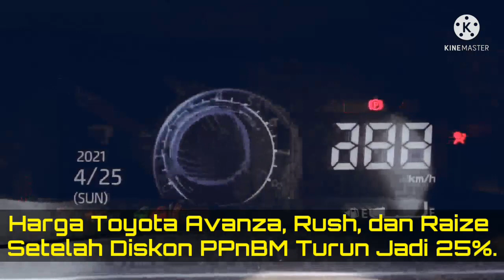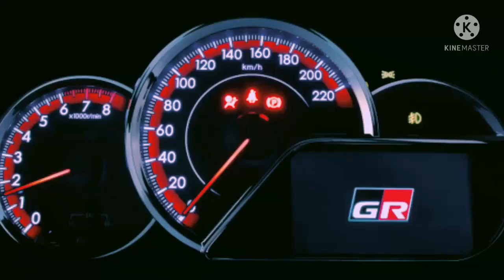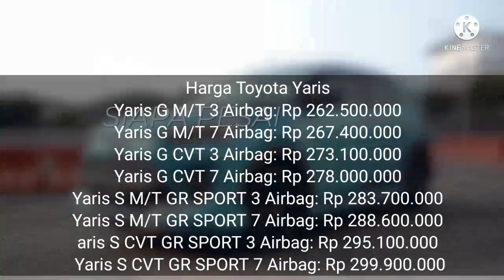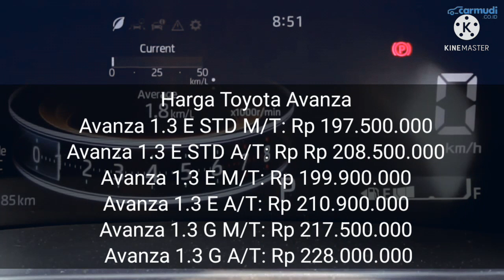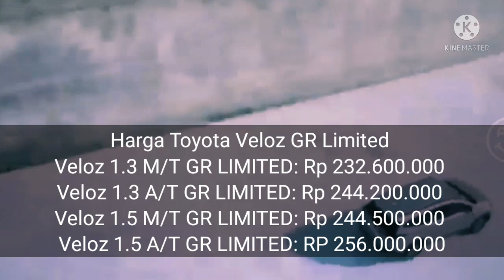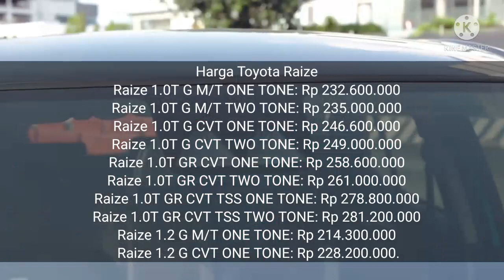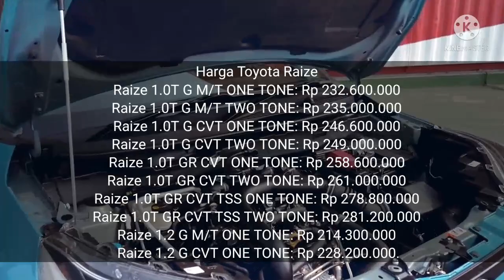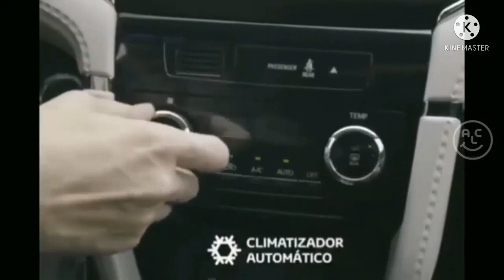Diskon PPnBM Turun Jadi 25%.